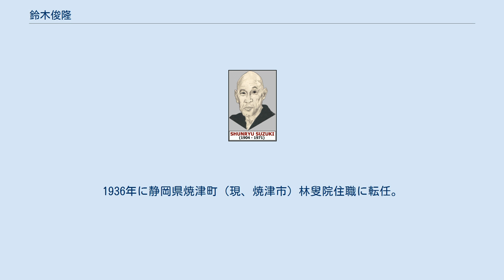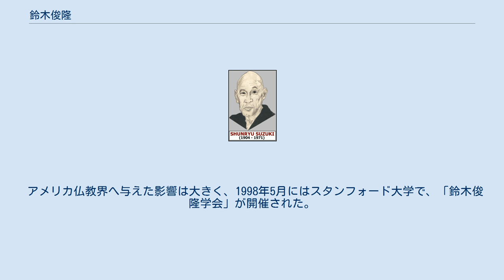鈴木俊隆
鈴木俊隆 鈴木 俊隆（すずき　しゅんりゅう　1905年5月18日 - 1971年12月4日）は昭和の曹洞宗の僧侶。
アメリカに禅を広め、欧米では、鈴木大拙と並んで「2人の鈴木」と呼ばれている。
 神奈川県平塚市の曹洞宗松岩寺に生まれる。
12歳で静岡県森町の蔵雲院の玉潤祖温に弟子入り。
駒澤大学在学中に蔵雲院住職となる。
1930年同大卒業。
永平寺、總持寺で修行。
1936年に静岡県焼津町（現、焼津市）林叟院住職に転任。
 1959年に55歳でアメリカに渡り、サンフランシスコの桑港寺の住職となる。
桑港寺はそれまで主に日系人向けに教化活動をしていたが、当時の社会運動により、非日系アメリカ人の参禅者が増加。
日系人との間で軋轢を生むようになり、鈴木は彼らのために1962年にサンフランシスコ禅センターを設立。
1967年には長期修行道場として、カルメル渓谷近くの山中のカリフォルニア州タサハラ温泉にタサハラ禅マウンテンセンター（禅心寺）を設立した。
 1969年に禅センターは桑港寺より独立、公案を用いない只管打坐の曹洞禅の普及に貢献した。
 1971年12月に癌で遷化。
死去の2週間前、法嗣（後継者）にゼンテツ・リチャード・ベーカーを認定した。
 ビートニクに与えた影響も深く、ことにゲイリー・スナイダーは鈴木の下で参禅を繰り返している。
またスナイダーの紹介で、アレン・ギンズバーグとも交流を結び、ギンズバーグは俊隆が英訳した『般若心経』に感動し、その朗読も行なっている。
 アメリカ仏教界へ与えた影響は大きく、1998年5月にはスタンフォード大学で、「鈴木俊隆学会」が開催された。
 Wikipedia英語版に掲載されている主な弟子は次の通り。
 妻にみつ、息子に鈴木包一・林叟院住職。